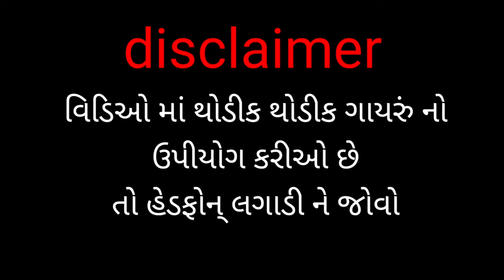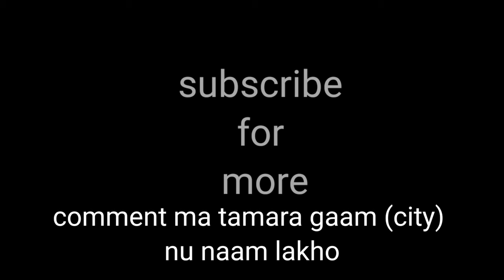પતંગ હરિફાઈ દાદી અને દાદા ||uttarayn patang comedy gujarati ||R2H gujarati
પતંગ હરિફાઈ દાદી અને દાદા ||uttarayn patang gujarati comedy||R2H gujarati

આવીડિયો  ઉત્તરાયણ તહેવાર પતંગ ઉપર બનાવિઓ છે
જેમાં દાદી અને દાદા પતંગ ઉડાડી ને એક બીજાના પતંગ કાપેશે અને કૉમેડી કરે છે

D.O.P : dipak kuriya.Nilesh kuriya.Dashrat Dhamecha.

Editing and thumbnail:Dhamecha Dashrat.